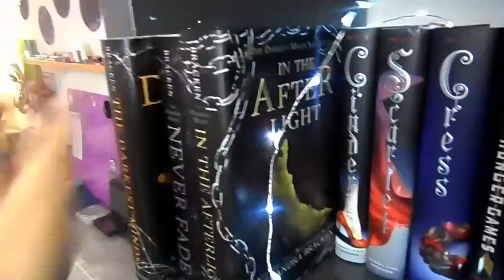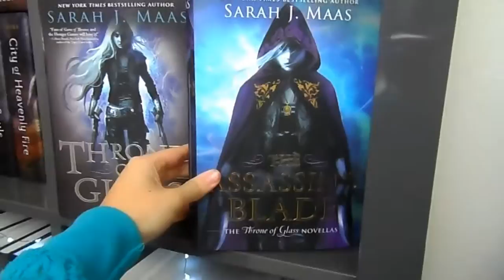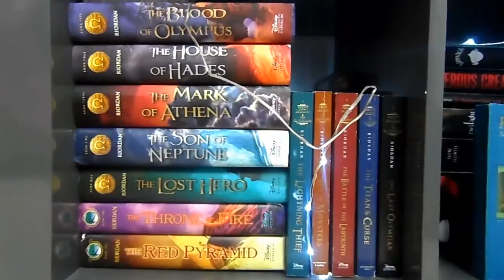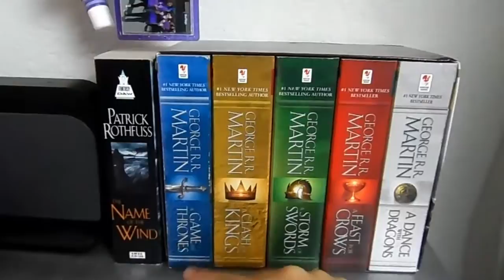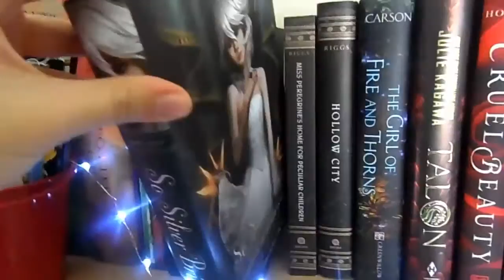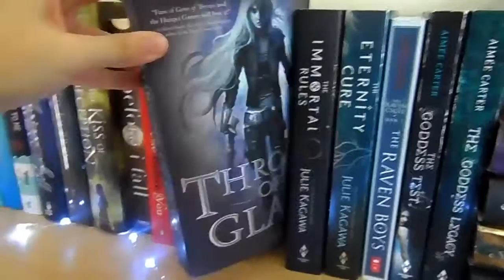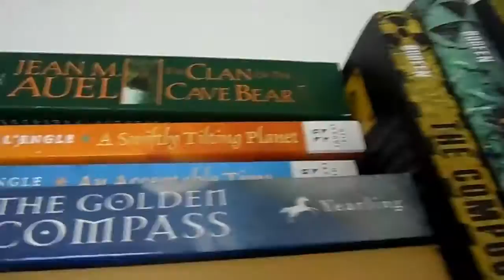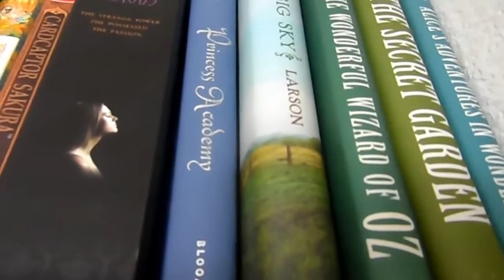Bookshelf Tour 2015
Make sure to give this a thumbs up if you enjoyed it! Have a lovely day :)